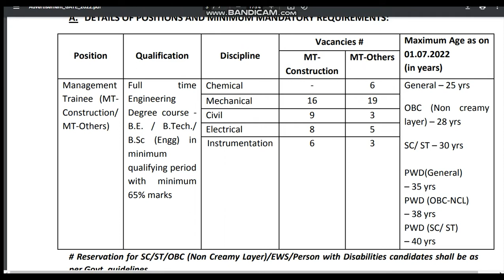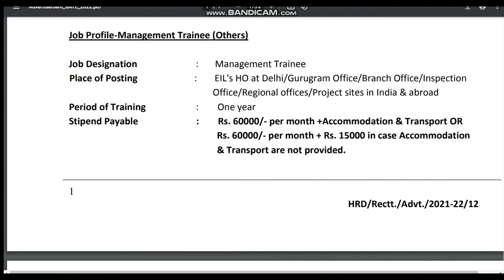എഞ്ചിനിയേഴ്സ് ഇന്ത്യയിൽ ഒഴിവുകൾ |ENGINEERS INDIA LIMITED notification | യോഗ്യത | B.E. | B.Tech.|B.Sc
ENGINEERS INDIA LIMITED, a Navratna Public Sector Company

Commencement of Online Registration   on 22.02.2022
Last date of Online Registration on 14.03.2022

job Designation : Management Trainee
Place of Posting : Project sites in India & abroad
Period of Training : One year
Stipend Payable : Rs. 60000/- per month +Accommodation & Transport OR
 Rs. 60000/- per month + Rs. 15000 in case Accommodation
 & Transport are not provided
Management Trainee (MTConstruction/MT-Others)
Full time Engineering Degree course -B.E. / B.Tech./B.Sc (Engg) in
minimum qualifying period with minimum 65% marks

Chemical
 Mechanical
Civil
Electrical
Instrumentation
Maximum Age as on
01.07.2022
(in years)
General – 25 yrs
OBC (Non creamy
layer) – 28 yrs
SC/ ST – 30 yrs
PWD(General)
– 35 yrs
PWD (OBC-NCL)
– 38 yrs
PWD (SC/ ST)
– 40 yrs

B. SELECTION PROCEDURE
The shortlisting of candidates shall be based on the score obtained in Graduate Aptitude Test
in Engineering (GATE)-2022 followed by Group Discussion and Interview.